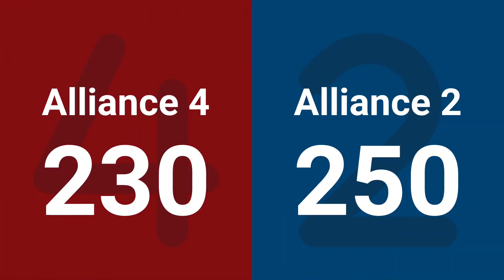Final 1 - 2025 New England FIRST District Championship - Sosik Division